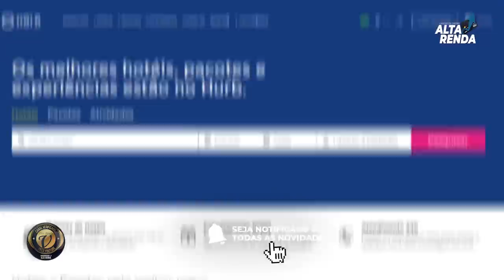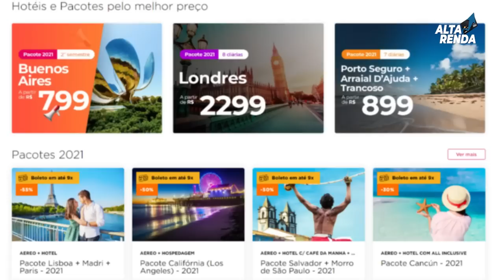💳CARTÃO INTERNACIONAL EXCLUSIVO NA HURB| CASHBACK 0,5%, PAN MAIS, CARTÃO MASTERCARD